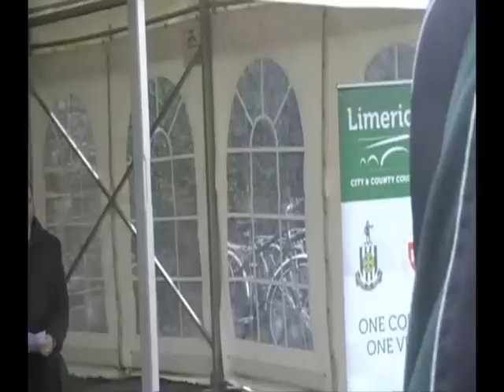Introduction, Mayor and Leo Varadkar. GST.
Great Southern Trail opening by Leo Varadkar, Introduction and Irish welcome by Limerick Mayor Jerome Scanlon, also there Acting County Manager, Deputy Mayor of Limerick and Liam O Mahony and hundreds of locals.Attending were people from, Athea, Templeglantine, Newcastle West, Rathkeale, Tournafulla, Kilmorna,.Knockanure, Listowel and many more places. West Limerick walking trail. Cycle also. Open countryside.